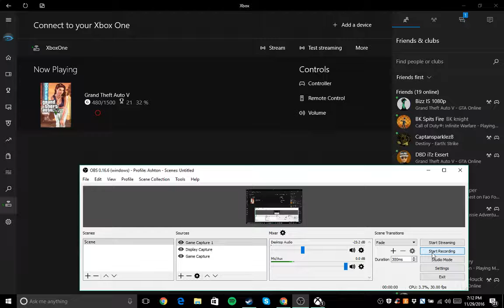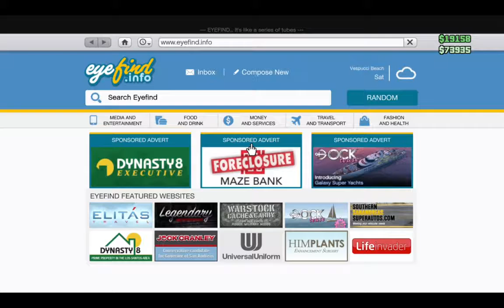GTA 5 episode 1